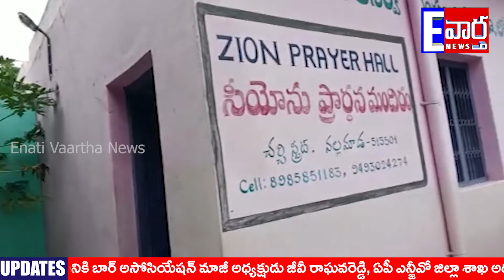November 21, 2021